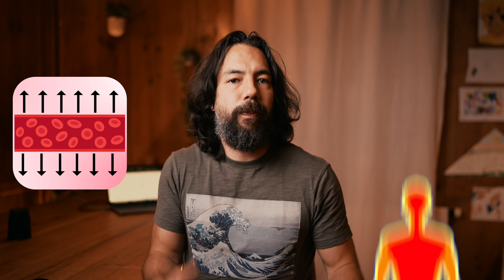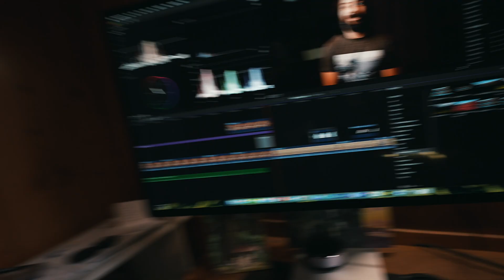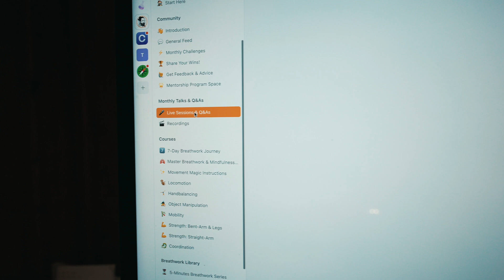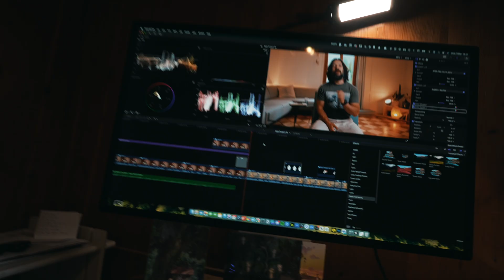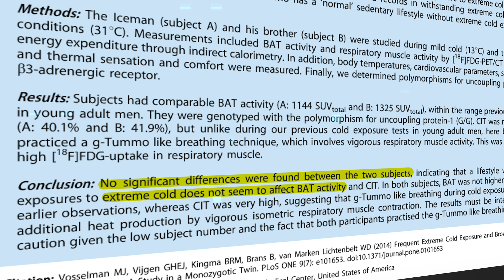Can The Wim Hof Breathing Warm You Up for Ice Baths?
🫁 My Breath Mind Body Academy, where I hold the Wim Hof Method Deep Dive

🧡 If you want to support me, join Guided Breathwork Library – a vast collection of all my guided sessions

Curious about how to warm up after a cold shower or ice bath? In this video, I address a common question from my Wim Hof Method workshops: Can Wim Hof breathing warm you up? We explore the breathing technique, which combines vigorous inhalations, long breath holds, and recovery breaths, and how it impacts your body's response to cold. Learn about the interplay between breathwork, adrenaline, and heat production, and discover the power of staying calm in stressful situations.

A little bit about myself: I'm Kitaro, a certified Wim Hof Method and breathwork instructor, Movement practitioner under Ido Portal, and former traditional Kung Fu instructor for 20 years.

Timestamps (to save you some time):
00:00 Intro
01:05 Wim Hof Method Breathing Technique
02:16 Adrenaline and Breathing
03:02 Vasoconstriction, Epinephrine and Breathwork
04:33 Wim Hof Method Deep Dive Course
06:06 Thermogenesis (How our body produces heat) in the Wim Hof Method
08:37 Belief and Mindset for Thermogenesis

Resource where I learned all about YouTube (highly recommended if you are serious on creating your own channel):

🎥 Video gear:
Camera: Sony a7S III

Lenses:
Sigma 24-70 mm F2.8
Sony FE 35mm F1.4 GM
Sony 20mm F1.8 G

External Mic